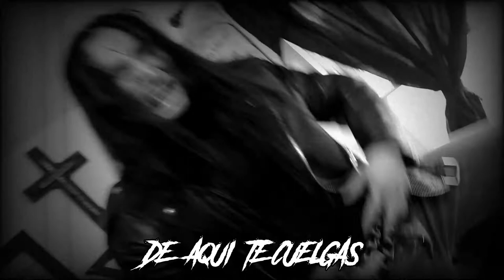Hernia Satanica "EL VAMPERRO"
Hey Rockstars Como Estan?
Gracias por visitar nuestro Canal!